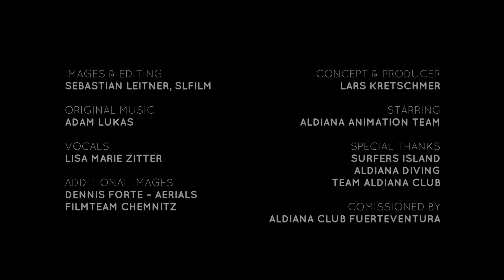My New Love – ALDIANA (Club Fuerteventura)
FAN MUSIC TRACK
(c)2018 SLFILM
Produced by Lars Kretschmer